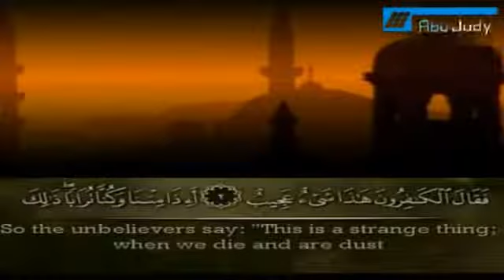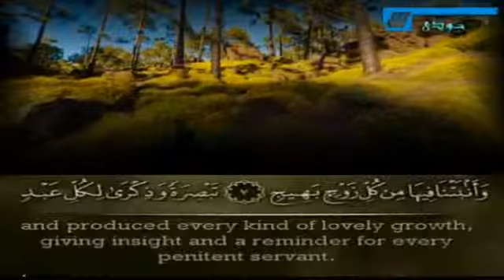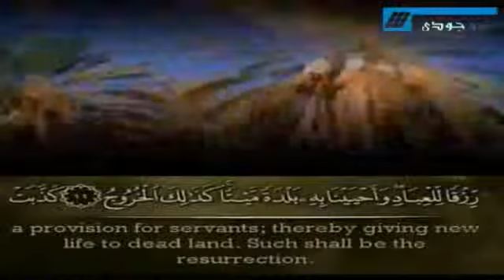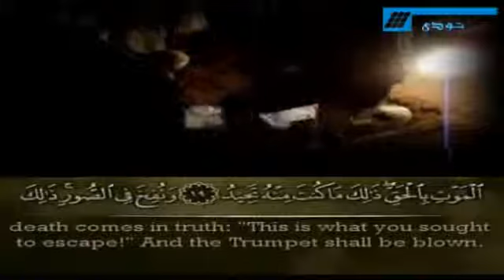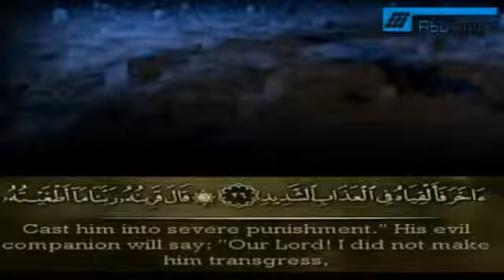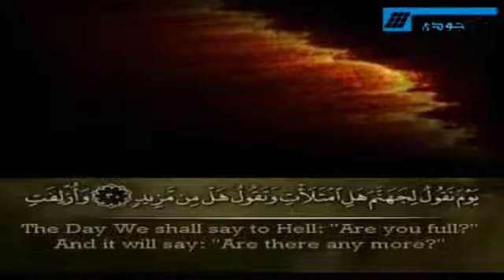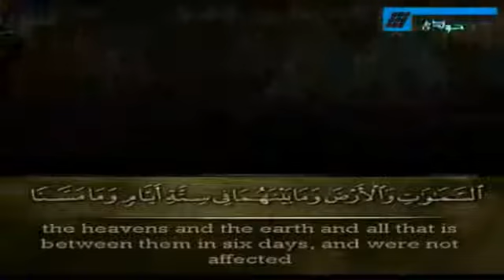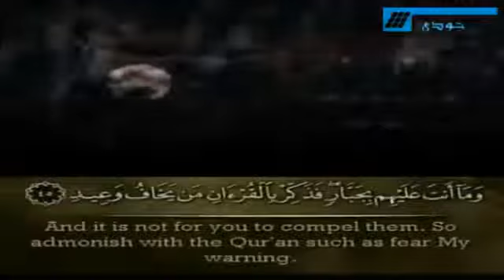Qaf Chapter - The Holy Quran - Amazing Recitation